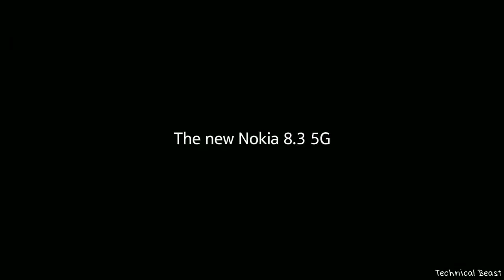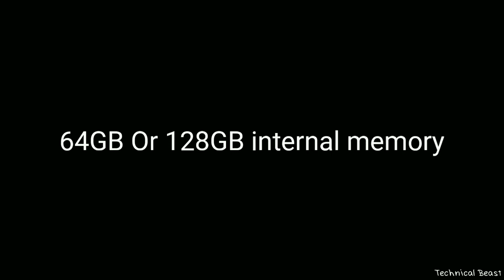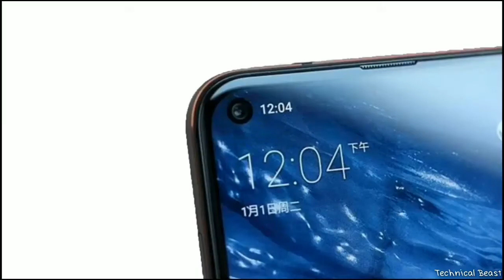Nokia 8.3 5G 😱 it's official ?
Hi

HMD Global just launched the Nokia 8.3 5G smartphone, a premium mobile boasting a quad-lens Zeiss camera, HDR PureView display and strong specs for a £500 (ish) price tag. Released in Summer 2020, the Nokia 8.3 could be one of the best value 5G phones of the year. And while I haven't gone hands-on for an early review, here's a run down of the specification and best features on board.

Qualcomm's Snapdragon 765G platform is on board, backed by 6 or 8GB of RAM, which is great news. This speedy 5G-ready chipset is gaming ready, so PubG Mobile and others should play perfectly. You've also got plenty of storage space and a 4500mAh battery, so the Nokia 8.3 5G should stay powered up all day.

The 64MP main camera is backed by an Ultra-wide lens, with 4K HDR video smarts. You also have a macro and depth lens, but no telephoto sadly. Still, with the Zeiss tech and new video editing tools, I'm hoping to get some good results with the 8.3.

1. Samsung A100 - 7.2 Inch Display, 5 Back Camera, 7000 mAh Battery | Price & Launch Date !

2. Motorola Edge Plus - Snapdragon 865 + 12GB RAM! 🔥 2020

3. Xiaomi Redmi K30 Pro ? BEST CAMERA EAVER 🔥 ll

4. Redmi Note 9 Pro - 5G, 108MP Camera, Indisplay Fingerprint | Redmi Note 9 Pro 🔥

5. OnePlus Concept One FIRST LOOK!!! 🔥 2020